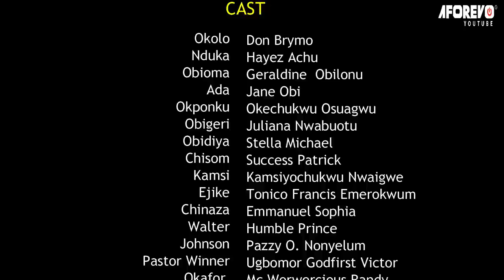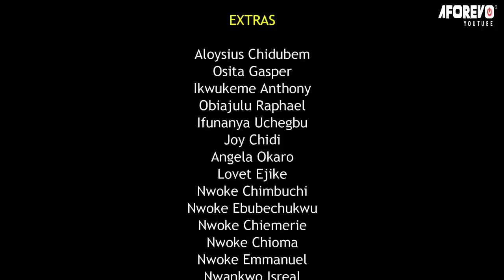How A Poor Forsaken Village Girl Met A Billionaire While Hawking Vegetables On D Road-2/AfricaMovie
In this Nigerian movie, Starring: Don Brymo Uchegbu, Geraldine Ejiogu, Jane Obi and other Nollywood actors.